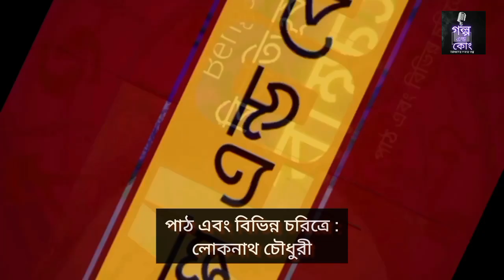'The Adventure of Solitary Cyclist Sherlok homes Arthur Conan Doyle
Bengali Audio Story: (গল্প এন্ড কোং)

The Adventure of Solitary Cyclist

Writer : Arthur Conan Doyle

Read By : Lokenath Chowdhury

Poster  Design & Video Editing : Lokenath Chowdhury